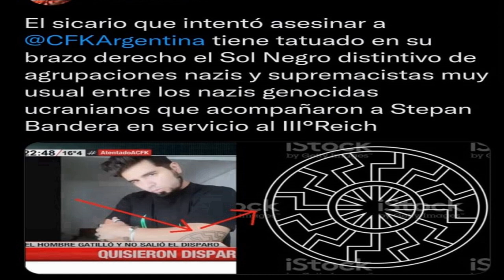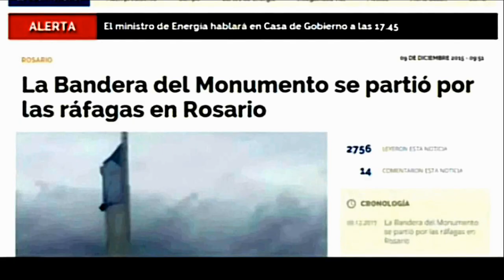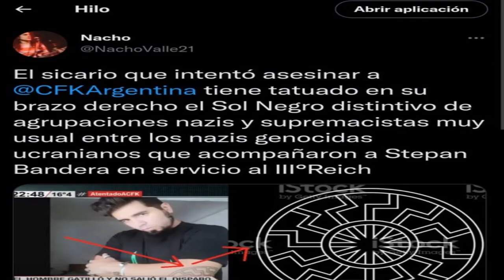profecias PARRAVICINI : CFK/ SOL NEGRO. ATENTADO